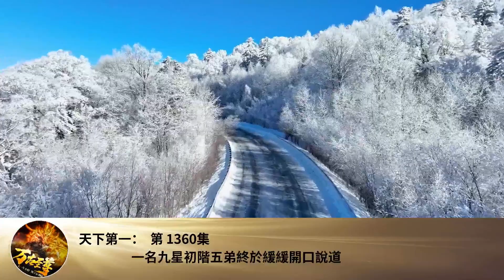天下第一： 第 1360集